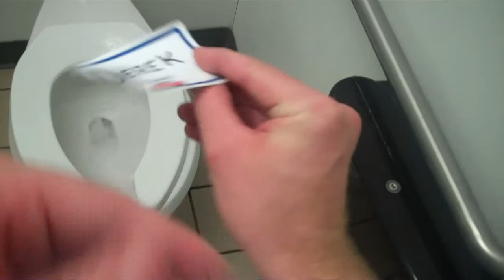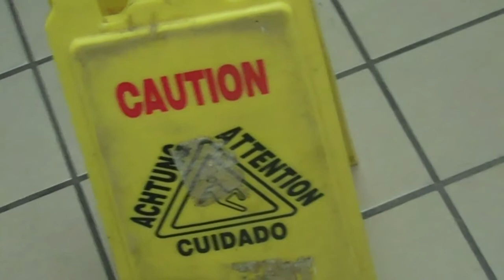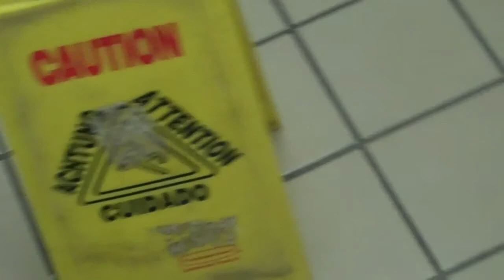Angry Toilet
In the shell restroom by Taco Cabana in Conroe